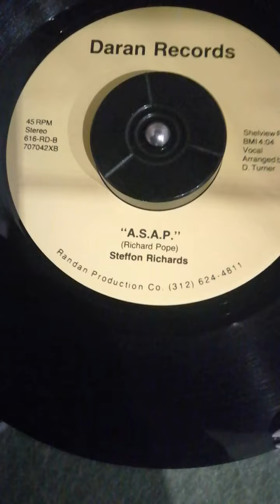STEFFON RICHARDS - a. s. a. p